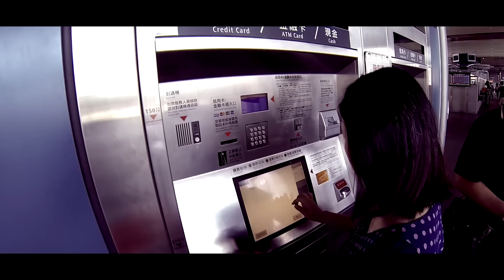台北一日小旅行，官方攝影：田中馬拉松拍攝團隊/創意實踐家官方攝影/求婚企劃專業/婚禮錄影/活動錄影專業團隊/商業攝影專業/政府機關指定攝影/運動賽事攝影首選/EFP多機直播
豐富拍攝經歷：
2019二水馬拉松拍攝團隊
361°東海路跑馬拉松賽拍攝團隊
2019年環台19日賽官方攝影
2019奔跑吧反毒咖官方攝影
彰化馬拉松季拍攝團隊

2013~2018田中馬拉松拍攝團隊
2019田中馬拉松多機EFP直播團隊
2019田中馬拉松音響彩屏大螢幕負責團隊
2019田中馬拉松賽道採訪團隊
2019田中馬拉松動態拍攝團隊
馬拉松主題曲影像製片團隊